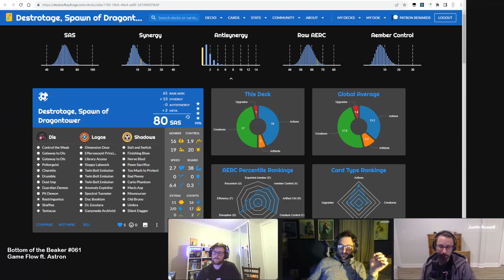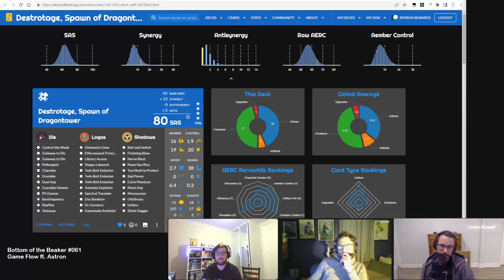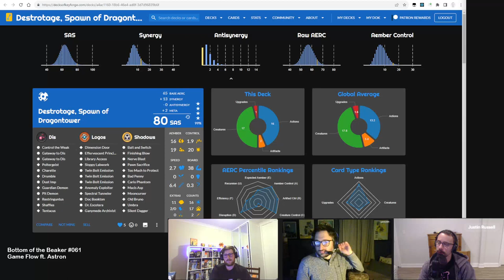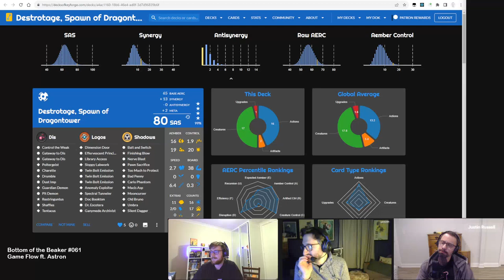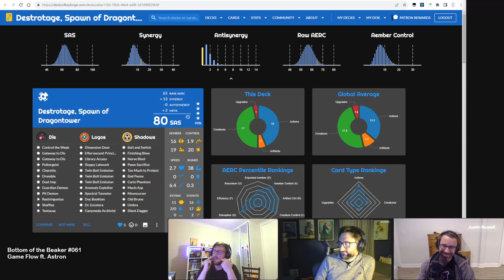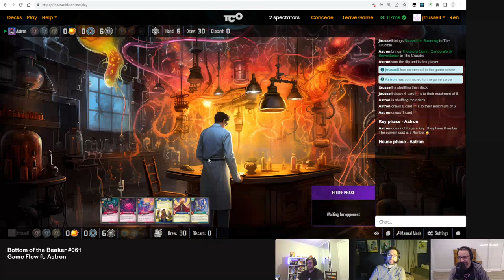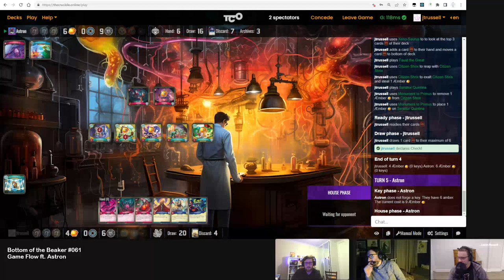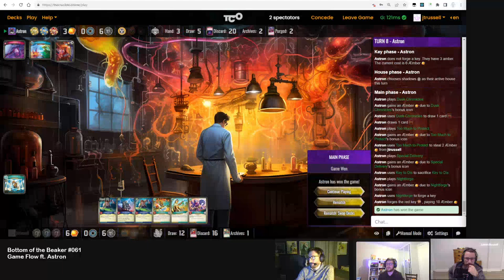Bottom of the Beaker #061 - Game Flow ft. Astron